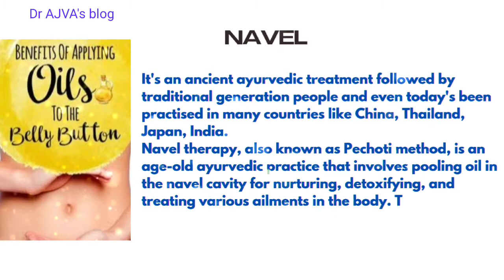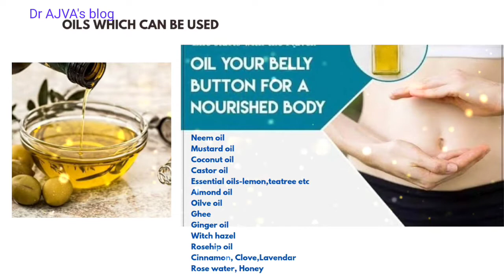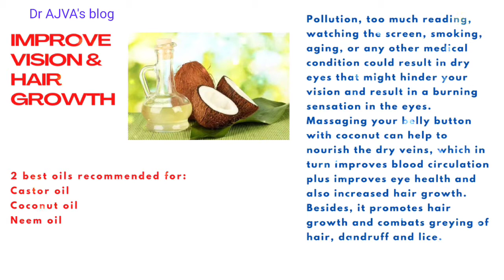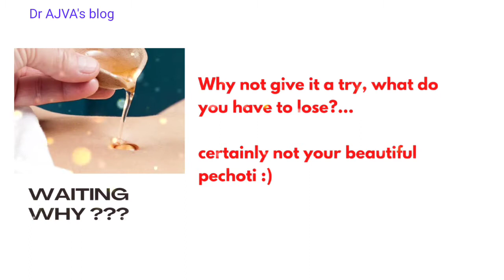Benefits of oiling belly button|| navel oiling||Pechoti method|| glowing skin,acne, fertility,hair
Benefits of oiling belly button|| navel oiling||Pechoti method|| glowing skin, skin,acne, fertility,hair,hair growth, hair loss,pigmentation,joint pain, eye benefits,dry skin,dull skin